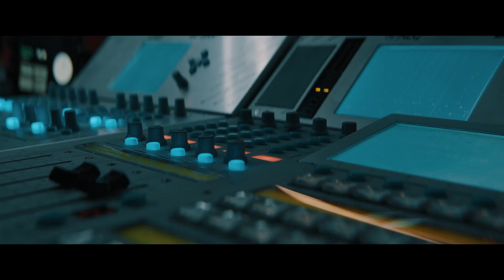Feedback - trailer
Horor s Eddie Marsanem, Paulem Andersonem, Ivanou Baquerovou a Richardem Brakem.